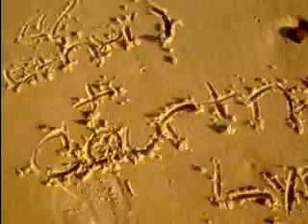videos 033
me cuzin katie and caroline at the beach again